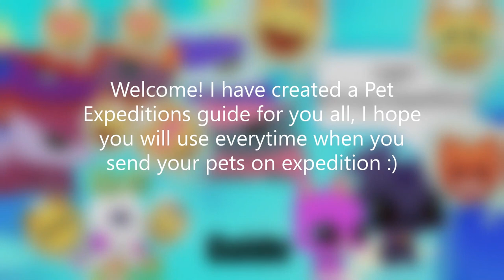Pet's Favorite Expedition Location Guide | COMPLETE List of Preference Pet Expedition | Updated 2022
This is the second edition updated version! Took quite some time to make!